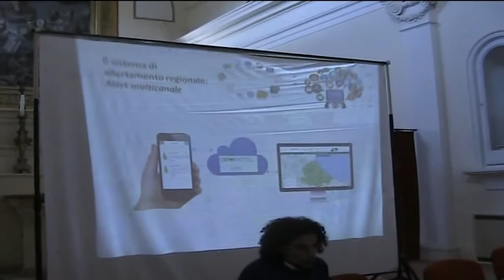ONDA TG 04.05.2015 - GIORNATA DI STUDI A PACENTRO SULLE FRANE